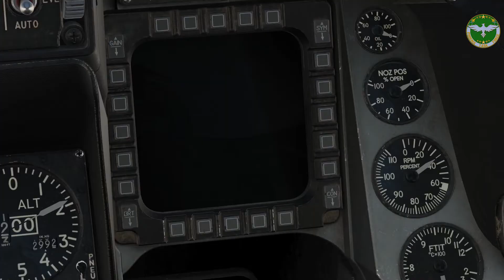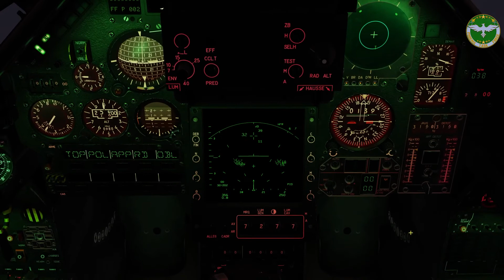DCS WORLD MOVIE - OPERATION BANDAR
The 2019 Balakot airstrike was a bombing raid conducted by Indian warplanes on February 26, 2019, in Balakot, Pakistan against an alleged terrorist training camp. Open source satellites imagery has revealed that no targets of consequence were hit. The following day, Pakistan shot down an Indian warplane and took its pilot prisoner. Indian anti-aircraft fire downed an Indian helicopter killing six or seven airmen on board, their deaths remaining unreported in the Indian media for long afterwards. India claimed that a Pakistani F-16 fighter jet was downed, but that claim has been shown to be false. The airstrike was used by India's ruling party to bolster its patriotic appeal in the general elections of April 2019.

Phoenix Task Force is a multi-national DCS platform.

PTF has numerous Squadrons which offer all types of DCS gameplay but one is dedicated for competitive role only. Named after Pakistan Air Force Squadrons, 29 Sqn (Aggressors) focuses on Advance Tactical Training of the pilots.

We Started competitive flying since Satal 2020 and we just Start Preparing our First Ever Pakistani DCS Aerobatics Team which is Called DCS SHERDILS.